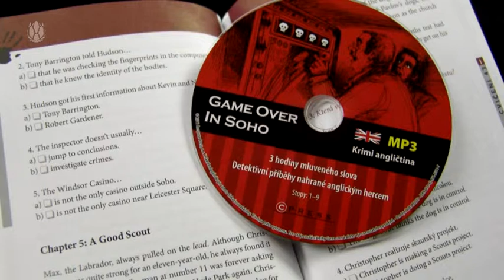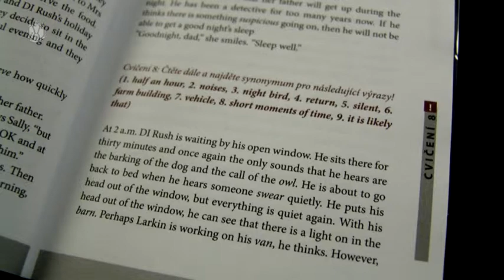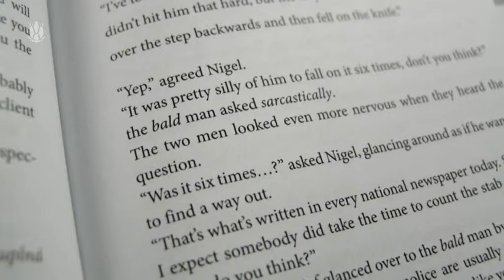3 minuty s ... Kristina Synek - Krimi angličtina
Tři svazky kriminálních příběhů, které umožňují zábavné studium angličtiny, vydalo nakladatelství CPress. Poutavé detektivky doplňují rozmanitá cvičení, texty s vynechanými slovy, přiřazovací a překladová cvičení, hry s písmeny nebo křížovky. Knihy obsahují i CD se zvukovou podobou textů. Napínavé cvičebnice pro všechny, kteří si chtějí osvěžit, prohloubit a rozšířit své znalosti angličtiny. Čtyři poutavé krátké detektivky nabízejí pestré čtenářské zážitky a jazykové studium se stává jejich prostřednictvím zábavné a efektivní. Ideální pro mírně pokročilé i pro tzv. věčné začátečníky. Cílené procvičování anglické gramatiky prostřednictvím více než 60 cvičení pro rychlé příležitostné opakování závěrečného krimi testu k přezkoušení učebních výsledků 4 napínavých detektivních příběhů obsažného glosáře s více než 400 hesly. Pro mírně pokročilé. Přidejte se k nám na facebooku internetové stránky televize UPC Express